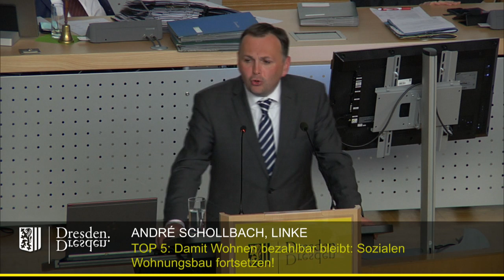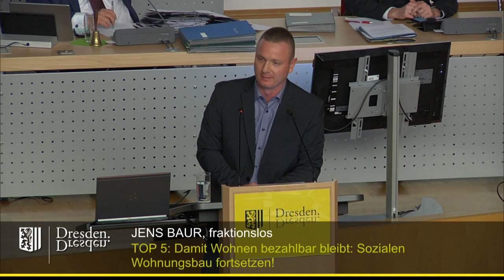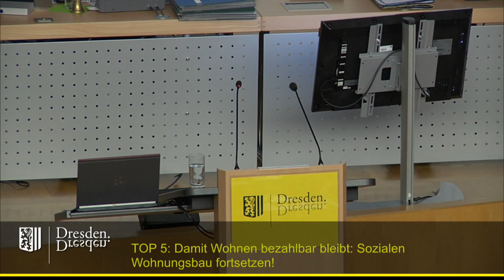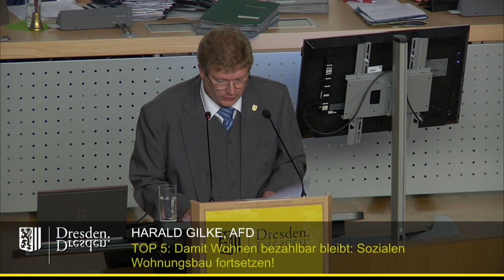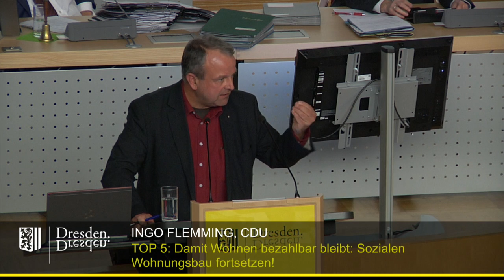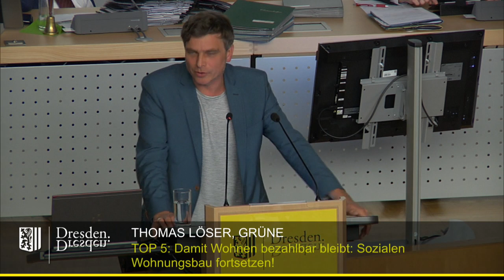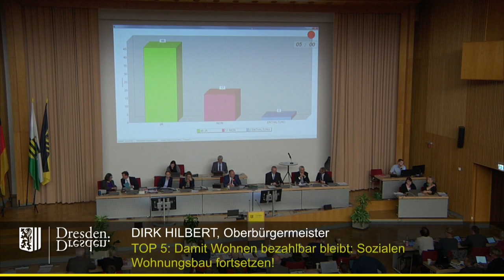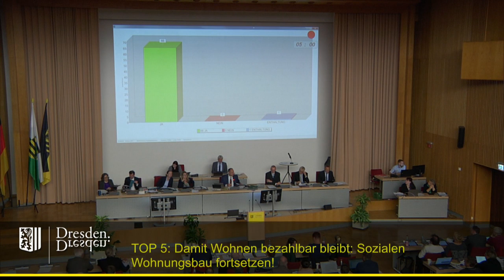staDDrat am 1. November 2018 Damit Wohnen bezahlbar bleibt: Sozialen Wohnungsbau fortsetzen!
Der interfraktionelle Antrag von RGR wurde im Anschluss an eine "aktuelle Stunde" mit gleichem Titel debattiert und einstimmig beschlossen.

Sämtliche Unterlagen (inkl.